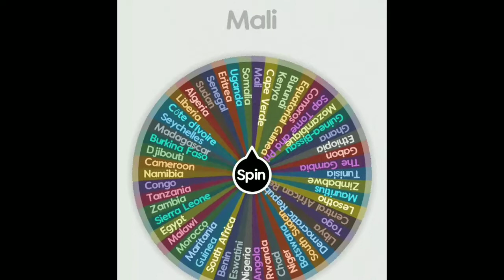Africa vs Australia(Continent) part 1.